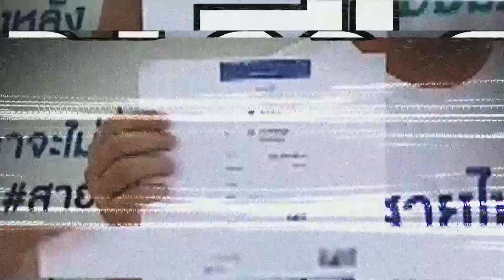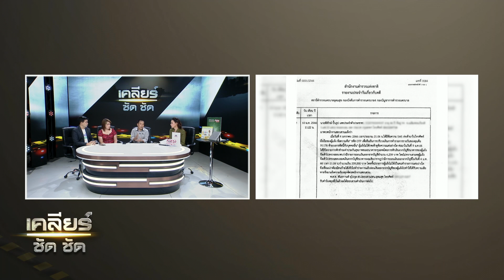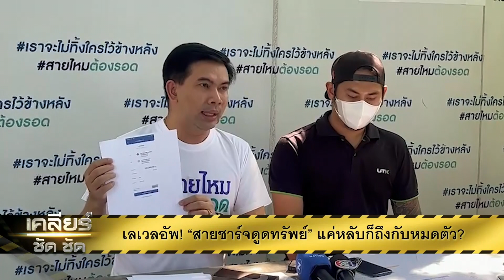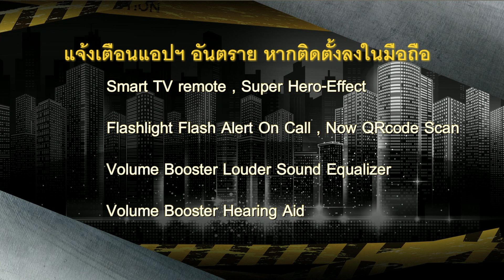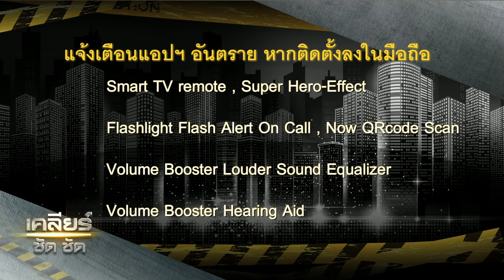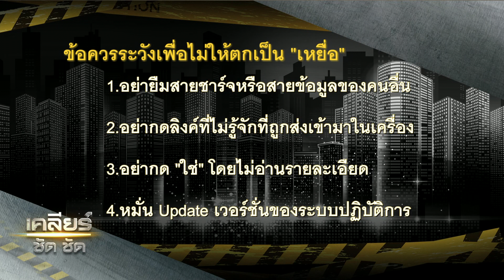เลเวลอัพ! สายชาร์จดูดทรัพย์ แค่หลับก็ถึงกับหมดตัว? EP.12 l 17 ม.ค.66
- Facebook Fanpage: เคลียร์ชัดชัด
- Instragram: clear_shudshud